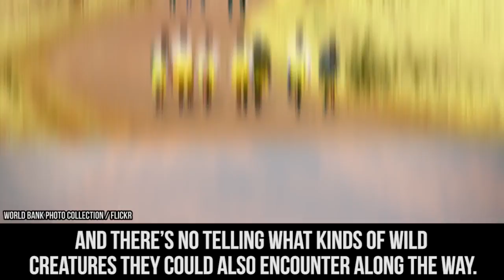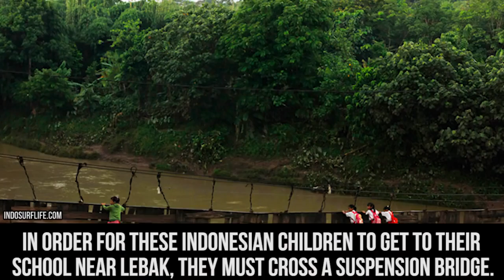Most BRUTAL Military Drills in the World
Top 10 of the worst punishments from parents ever.

Kids Who Risk Their Lives Going To School.